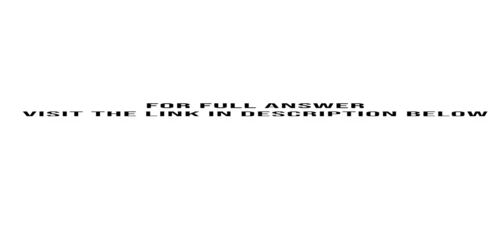It is your responsibility as the new head of the automotive section of Nichols Department Store to e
It is your responsibility, as the new head of the automotive section of Nichols Department Store, to ensure that reorder quantities for the various items have been correctly established. You decide to test one item and choose Michelin tires, XW ...